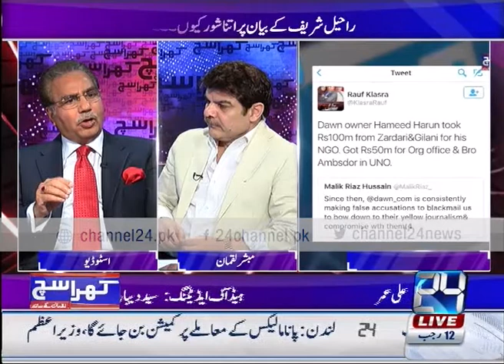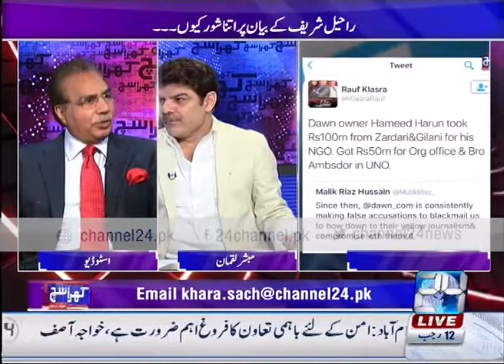Khara Such with Lucman 19th April 2016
(Talks on)Nawaz Sharif and Panama Leaks , Army Chief Statement
(Host)  Mubshar Lucman , (Guest)Asad Kharal , Muhammad Naveed Ch